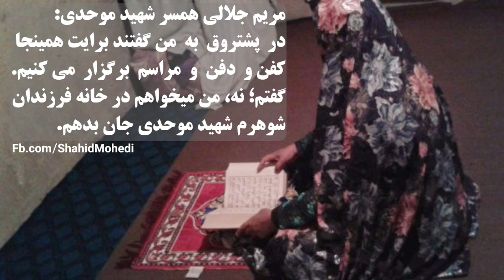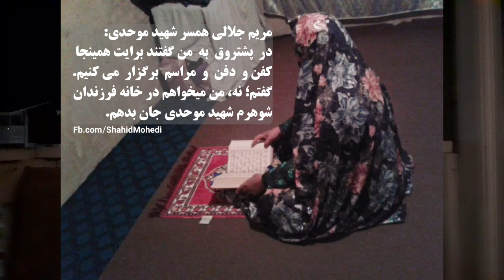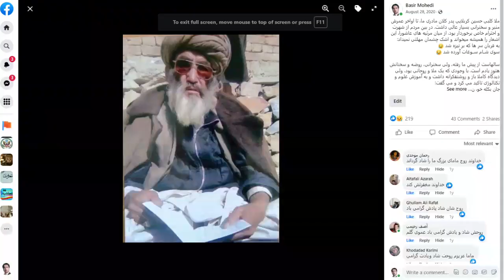اولین سالگرد مادرم مریم جلالی؛ حرف های نگفته که باید بدانید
این ویدیو به عنوان یک داستان واقعی یا مستند از زندگی مادرم مریم جلالی است. داستان غم انگیز و پرماجرایی است. حرفهایی ناگفته ای در مورد پدر و مادر در اینجا گفته شده که خیلی ها باید آنرا بدانند.

این ویدیو فقط دو مخاطب دارد و همگی مخاطب آنست؛
اول: کسانی که والدین شان را باخود دارند، این ویدیو را حتما ببینند.
دوم: کسانی که والدین شانرا از دست داده اند، چه حالتی دارند. حرف دل آنها چیست؟

اگر فرصت کردید، این ویدیو را تا آخر ببینید.